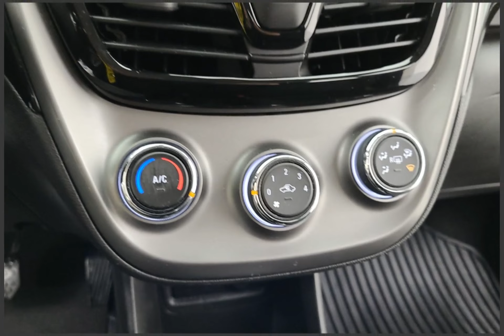2020 Chevrolet Spark 56608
2020 Chevrolet Spark